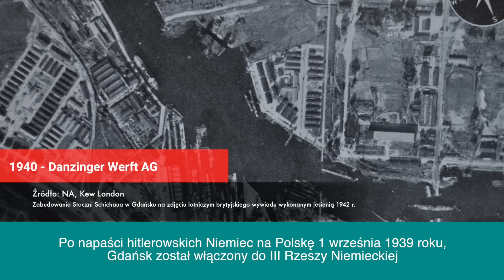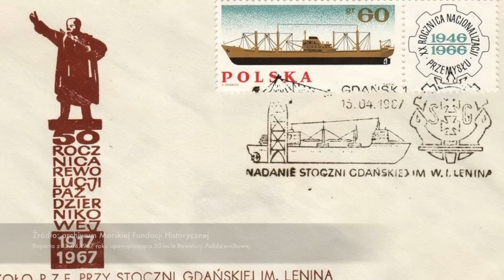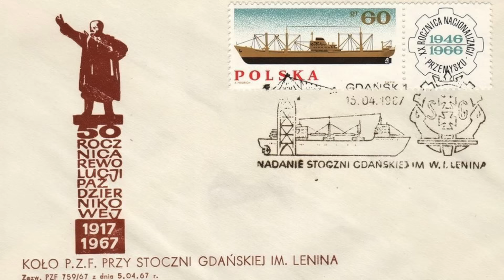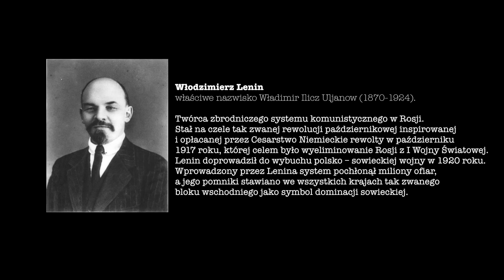Stocznia Gdańska — Złowrogi cień Lenina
Stocznia Gdańska w  swojej 175-letniej historii wielokrotnie zmieniała nazwę. Jej początki na terenie tzw. Młodego Miasta sięgają połowy XIX wieku, kiedy Gdańsk był pod panowaniem Królestwa Prus. Poznaj skomplikowaną historię nazw i symboli Stoczni Gdańskiej od jej początków po dziś dzień.